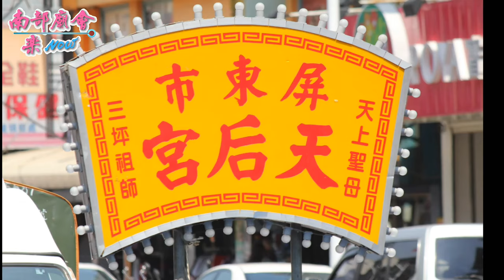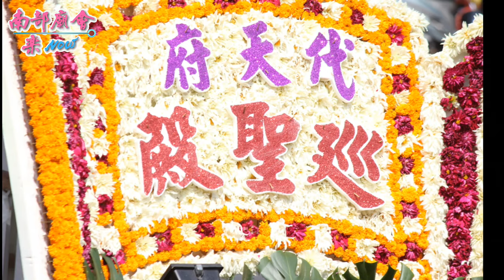【 翻箱老影片 】104/05/03 屏東市楠樹腳天后宮天上聖母平安遶境大典~攝影花絮輪播